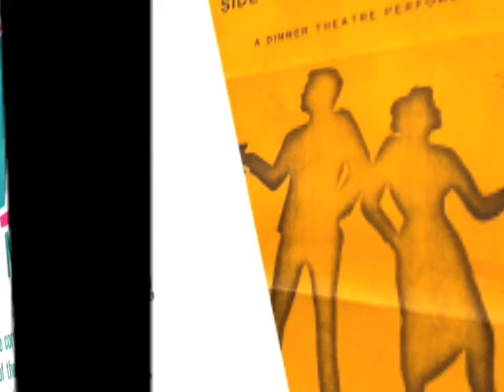NWSA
New World School of the Arts Reunion
 "PIGEONS OF LOVE"
Edited by: PEPE SERVENTI ('88)
Graphics by: RORY MYERS ('88)
Vocals by: Pamela Parker, a Friend of Shoshana Samole Zisk ('89)
Lyrics by: THE CASTING COUCH